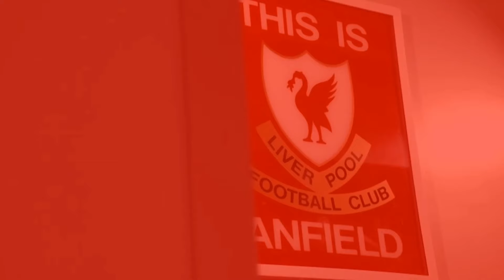Breaking News: Liverpool cut-price offer for £40m-valued PL star could be accepted